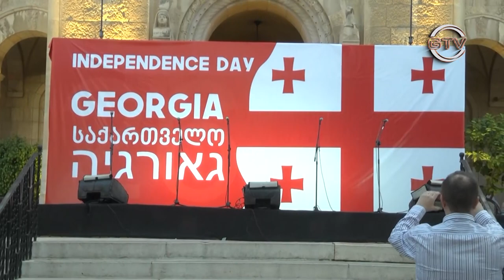საქართველოს დამოუკიდებლობის დღე ისრაელში Independence Day of Georgia in Jrusalem Israel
საქართველოს დამოუკიდებლობის დღე ისრაელში Independence Day of Georgia in Jerusalem Israel, 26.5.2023
ბედნიერ დამოუკიდებლობის დღეს ვუსურვებთ ჩვენს ყველა მაყურებელს და საქართველოს ხალხს მშვიდობიან წარმატებებსა და თავისუფლებას მრავალი წლის განმავლობაში!!!
ასევე გვინდა მადლობა გადავუხადოთ საქართველოს ელჩს ისრაელში ბატონ ლაშა ჟვანიას ამ საოცარი ღონისძიების განხორციელებისთვის!!!

HAPPY INDEPENDENCE DAY TO ALL OUR VIEWERS AND THE PEOPLE OF GEORGIA WITH PEACE SUCCESS AND FREEDOM FOR MANY MANY YEARS AHEAD!!!
WE ALSO WANNA THANK THE AMBASSADOR OF GEORGIA TO ISRAEL MR.Lasha Zhvania FOR MAKING THIS AMAZING EVENT HAPPENED!!!
THE FULL SHOW ON GTV Israeli Georgian TV Channel 123 ON HOT, YES AND YES PLUS.